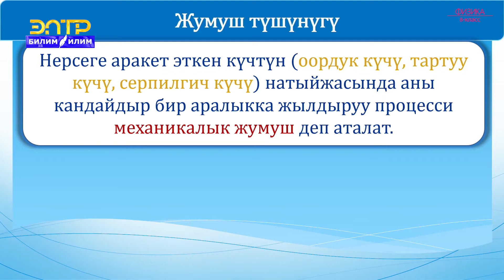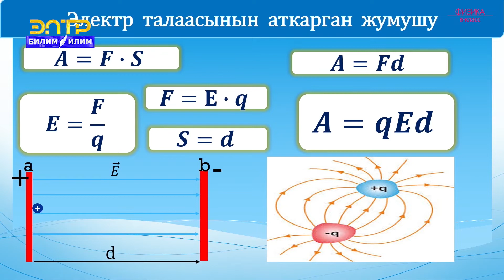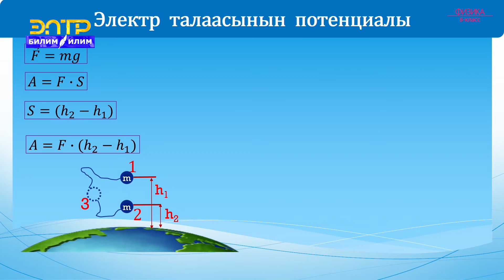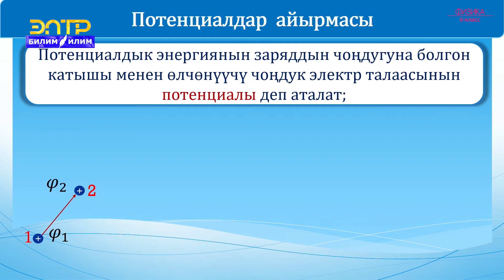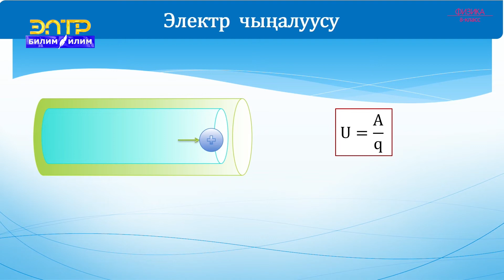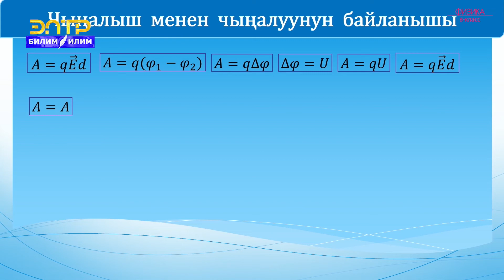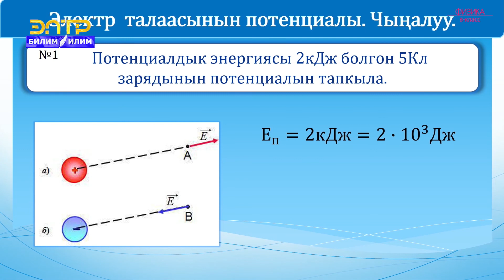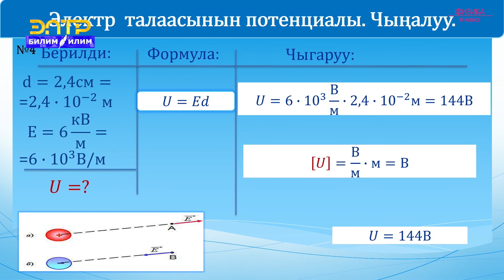8-класс | Физика | Электр талаасынын потенциалы. Чыңалуу